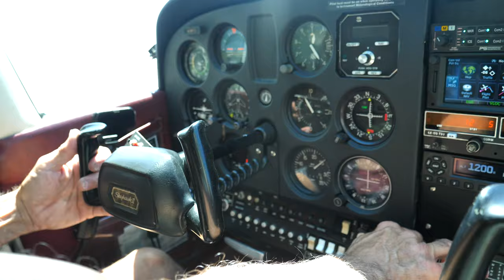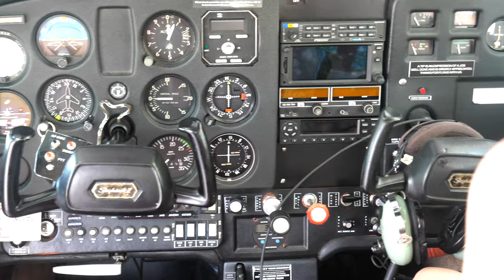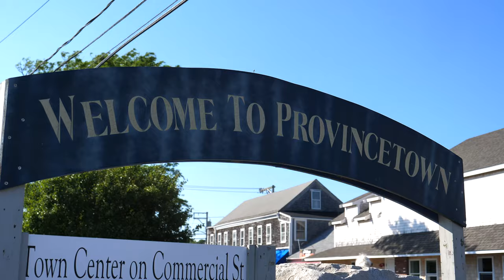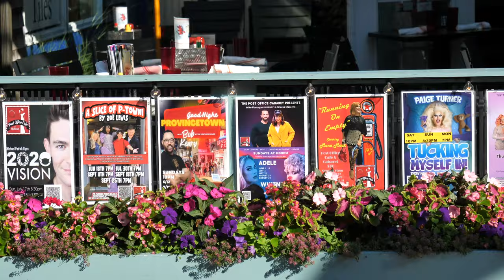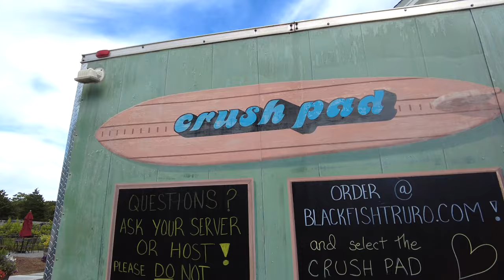BEST beach vacation near NYC | Cape Cod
Note: There is a spelling error. Nasset Beach should say Nauset Beach. My apologies!
Cape Cod is one of my favorite places to go from NYC in the summer. In this guide, I share the best things to do, eat, see, and experience on The Cape!

CHAPTERS:
00:00 - My tips
1:27 - Aero tour
2:55 - Beaches
4:09 - Whale watching
4:47 - Provincetown
6:48 - Vineyards & distilleries
9:49 - Lush gardens

FASHION WORN IN VIDEO:
Black bikini
Lemon dress